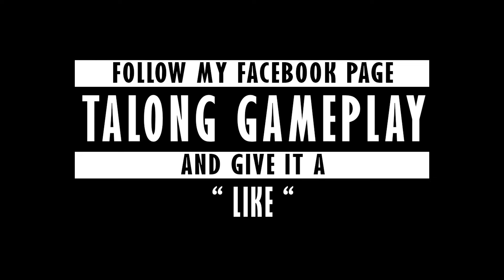SAUSAGE MAN - ESRO - TaLong - WINNER WINNER SAUSAGE DINNER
Im always playing with my Random Sausage Man Friends.

I'm Not PRO but I Love to PLAY SAUSAGE MAN
5 Finger Claw User with No Gyroscope
Rank: Legendary
Device: Ipad Mini5
Graphics: Extreme/High
Server: Asia